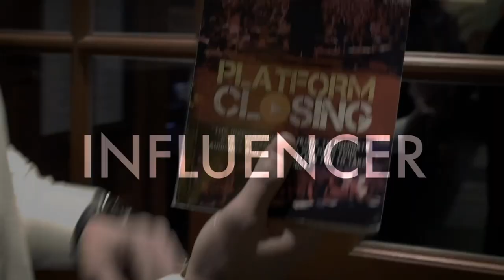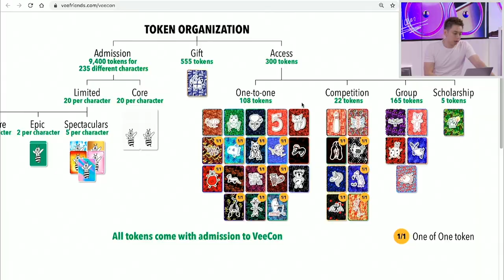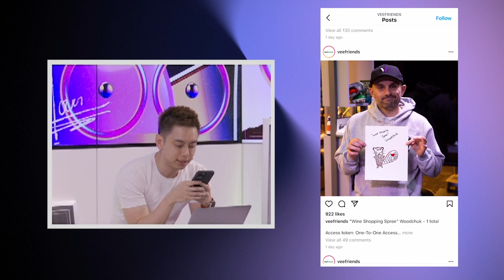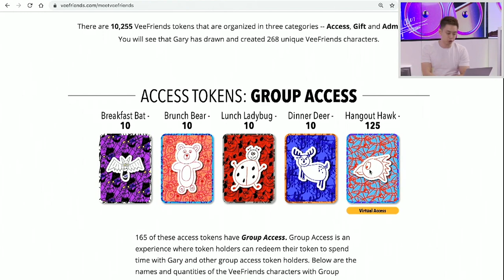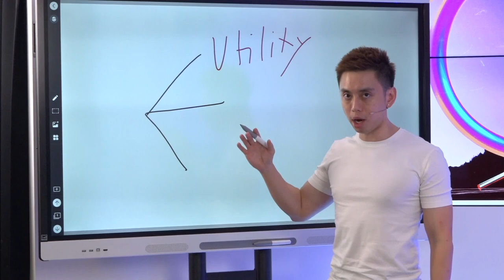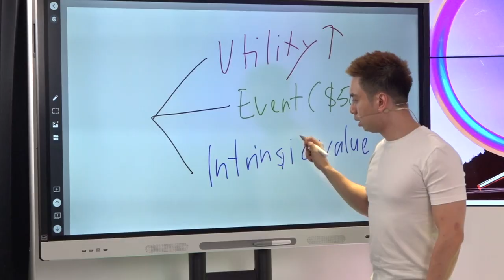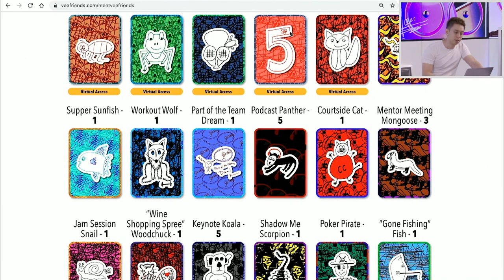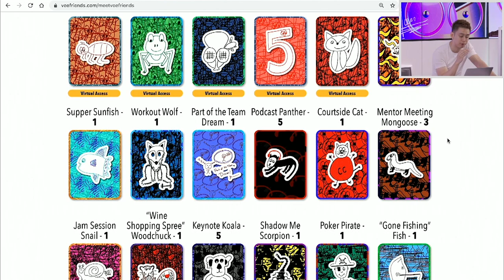The Problem with GaryVee's VeeFriends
The Problem with GaryVee's VeeFriends. As most of you already know, Gary Vee has recently rolled out his new NFT alongside his project, VeeFriends. There's a huge difference between Gary Vee's NFT compared to those out there however... there is a slight problem.

After seeing how NFTs have skyrocketed in the past few months, it's no surprise than some content creators and joining in on the hype. Gary Vee is one of them. After seeing how DOGECOIN thrived, I decided to invest 10 Eth into this investment as well to help support a good friend but also to see whether it was worth the investment. But... there is an issue. And it has nothing to do with Gary Vee or the NFT itself. In this video, I will be sharing with you what that is and what to expect when investing in Gary Vee's NFT and project, VeeFriends.

0:00 Start
5:55 Different types of GaryVee's NFTs
11:00 The utility on GaryVee's NFTs
15:54 The problem with GaryVee's NFTs

How VeVe is Selling $3.5M in Digital Collectibles in an Hour and How to Make Money NOW